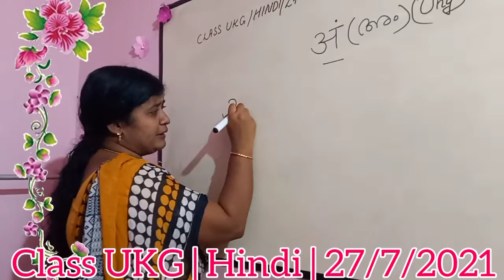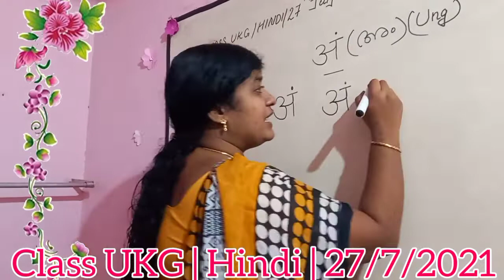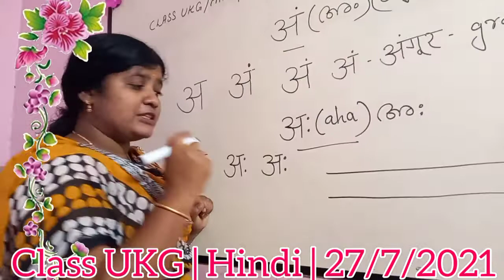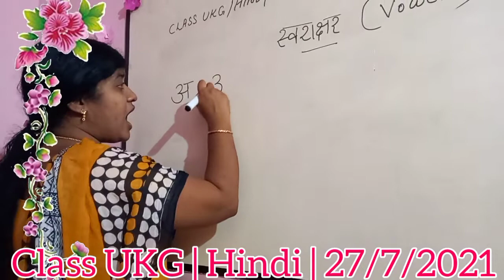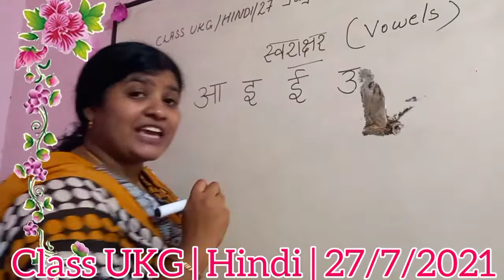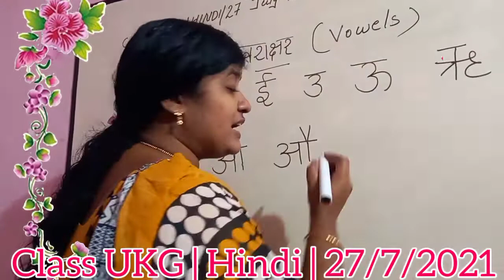Class UKG/HINDI/27 JULY 2021